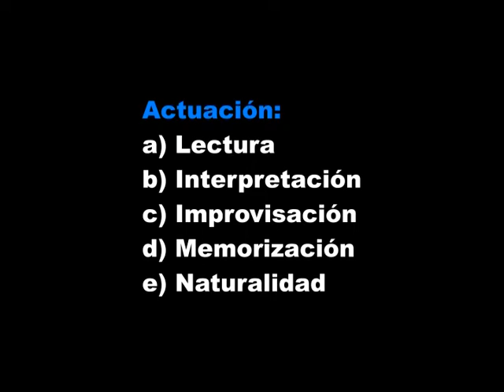Programa del curso (Taller de actuación por Yoel Roman)